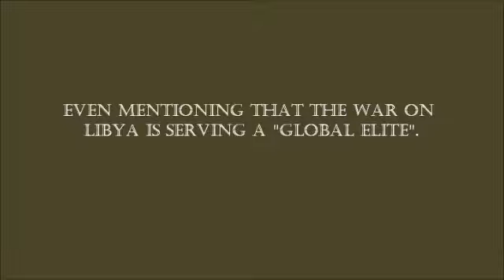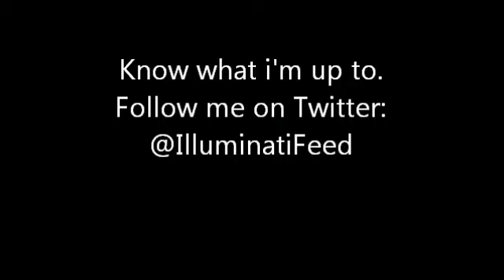Fox News Talks on New World Order & The Global Elite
Fox News did a interview with Jack Hunter, Describing what the Nwo and the Global Elite is and the stepping stones for it. Helps alot.

Grounds From: Vigilantcitizen.com